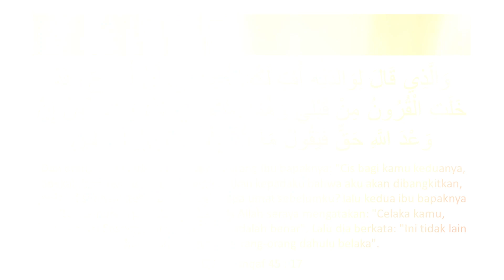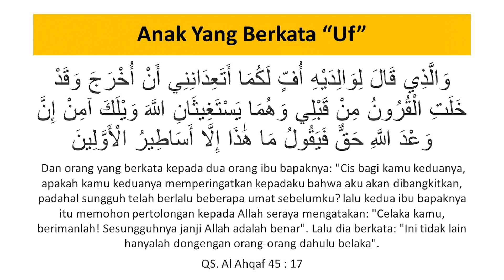NASIHAT PENDEK - Ucapan Berbahaya Kepada Orang Tua | Ustadz Donny Amir Sagaf